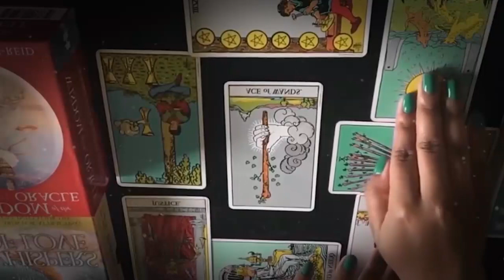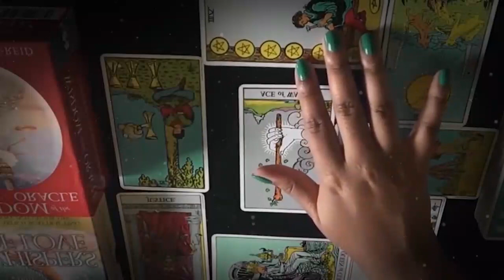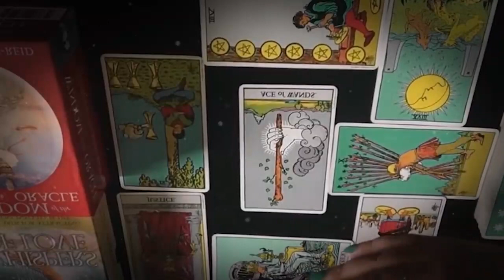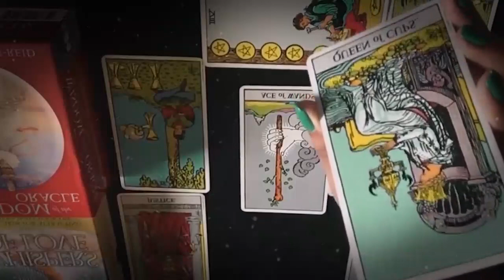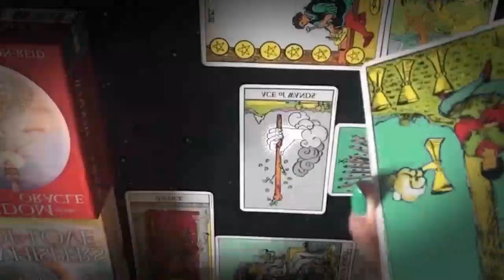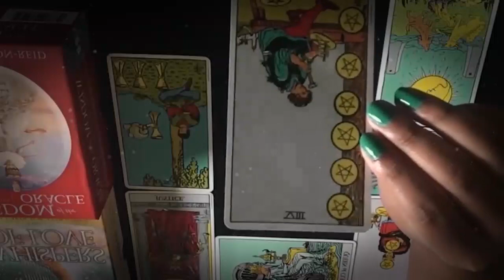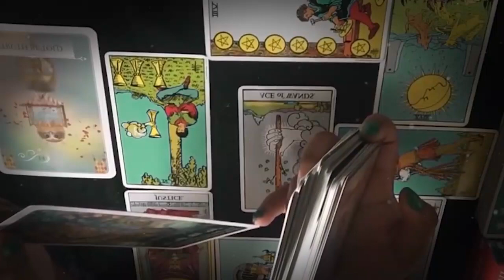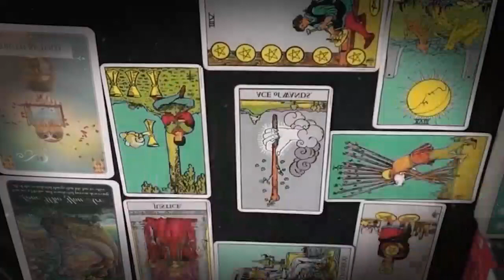PISCES AUGUST 2021 NOTHING WILL EVER BE THE SAME AFTER THIS SUDDEN PISCES AUGUST LOVE TAROT READING